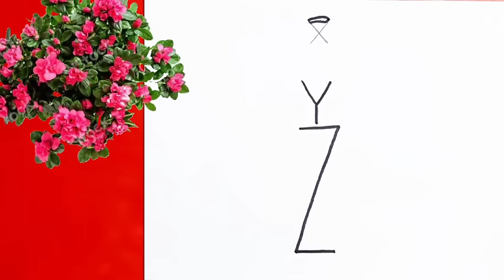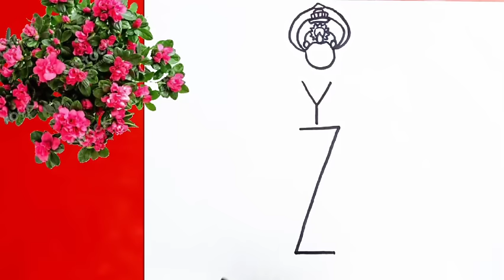Lord Shree Rama drawing | Lord ram Drawing | Ram navami drawing | XYZ shree ram ji drawing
Hello everyone!

In this video you are going to learn how to draw Lord shree Ram ji from XYZ very easy step  by step ram navami drawing